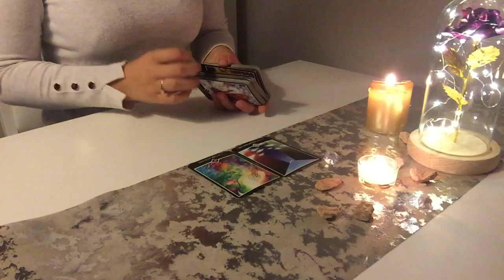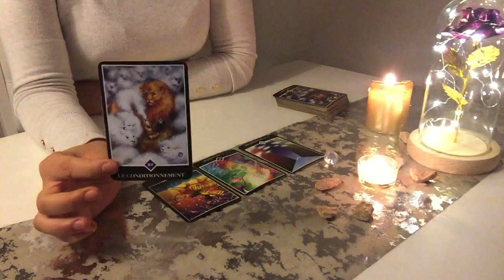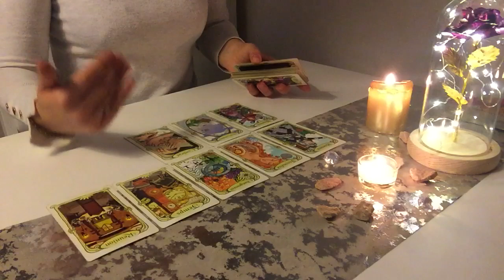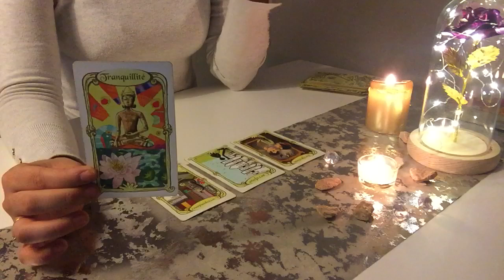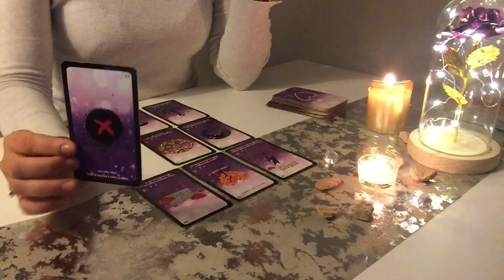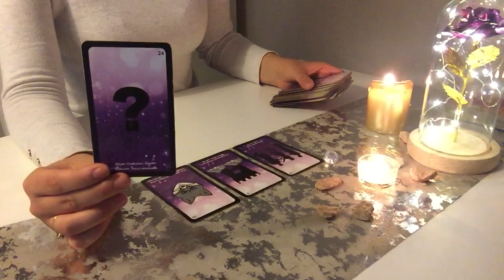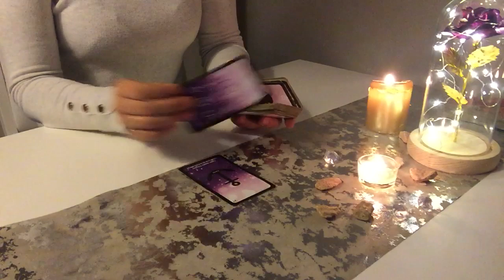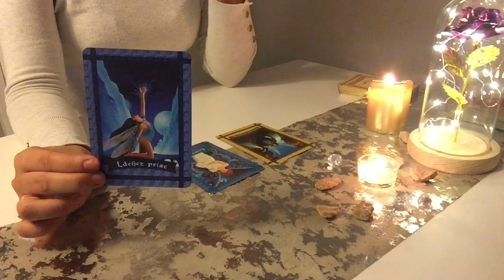♓️ POISSON JUIN 2020 Une avance professionnel 🤗🌹